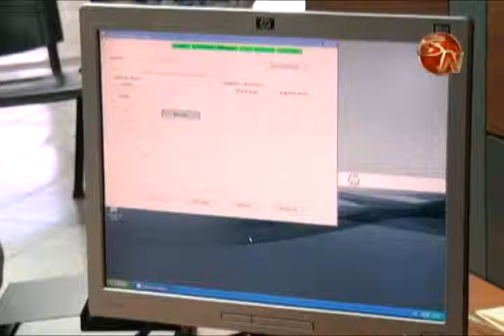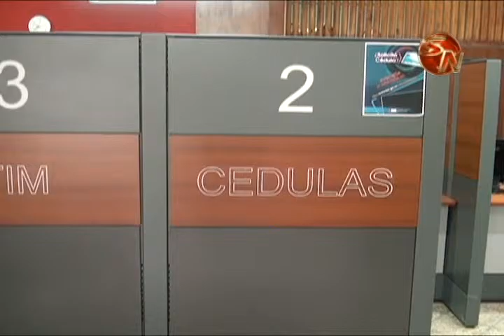Generaleños solicitan entre 100 y 150 cedulas diarias